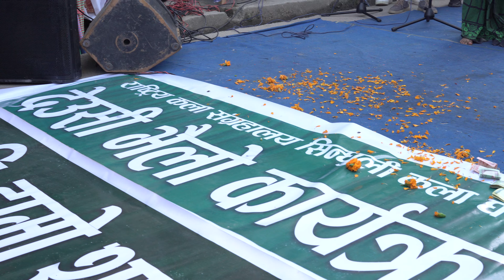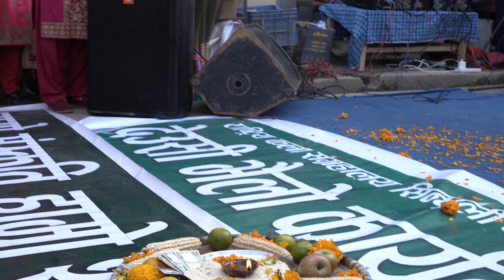भैलेनी Deusi Bhailo Program Kala Ghar धुलीखेलमा भैलेनी खेल्दै सिन्धुली कलाघरका कलाकारहरु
Deusi Bhailo Program | Presents By Kala Ghar Sindhuli.